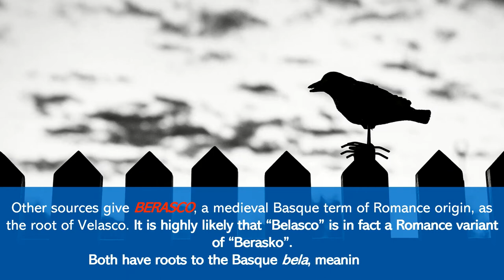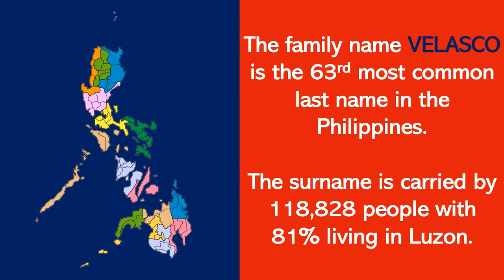Filipino Surnames | Velasco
The family name VELASCO is from the Spanish surname Velasco, itself derived from a Basque patronymic from the Basque Belasco, of Sephardic origin. Belasco is from Belas-Ko, a toponym, referring to “a lower meadow” or “pasture field”.

Velasco is also derived from a Basque word, meaning "crow". It is interesting to point out that though the crow, because of its feathers' color, has always been seen in a negative light, many other cultures view it as something good altogether. Because it is considered a "talking bird", many associate the crow with prophecy and insight, connecting the physical to the spiritual realm. It is hoped that with Speaker Velasco, a "crow", at the helm in the HoR, we can move forward and use good insight for a better Philippines. Congratulations, Speaker Lord Allan Velasco!

CREDITS:
Chart/Script: T. Sales
Narration/Editing: T. Sales
Intro animation: Filipino Genealogy Channel